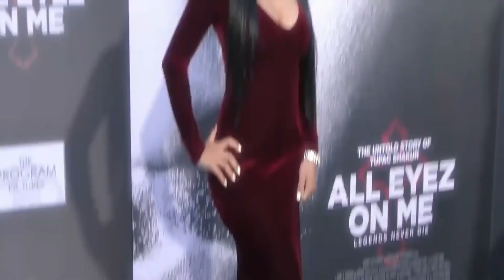Celebrities That Are BANNED From the Met Gala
In this video, we break down Celebrities That Are BANNED From the Met Gala.